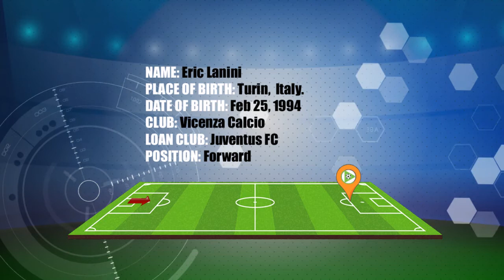Eric Lanini Profile 2017/18